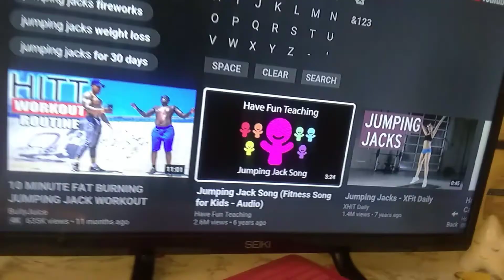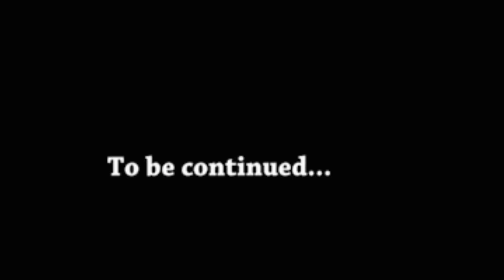The Hershey Man's Candy Takeover 4/5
In the apartment, Mario is all alone now... nobody is on his side, nobody is here to save him, and nobody is here to fight with him. It's up to Mario to stop The Hershey Man once in for all to the save the world!